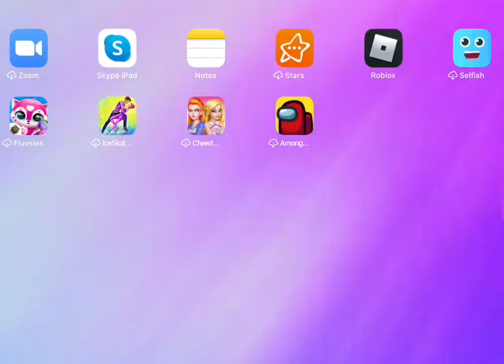Show me your iPad 😅